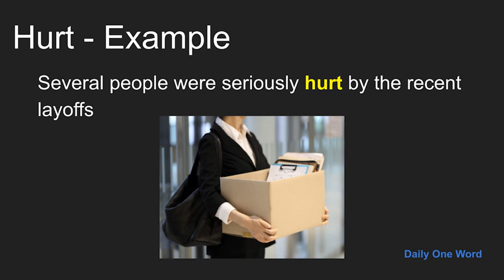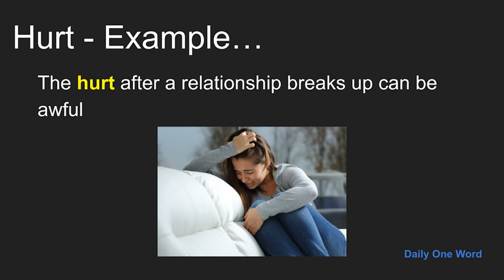Meaning of Hurt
Meaning, Example and Pronunciation of word Hurt